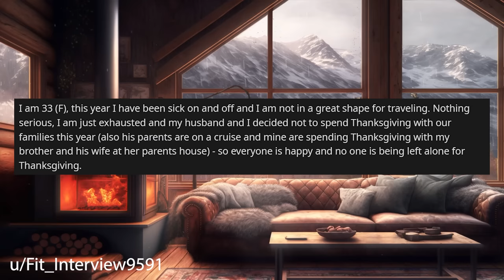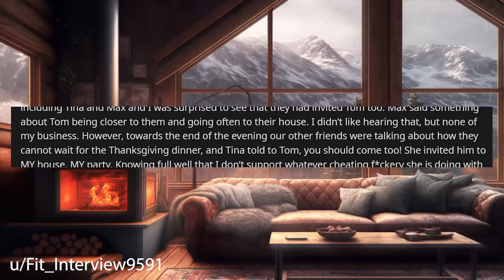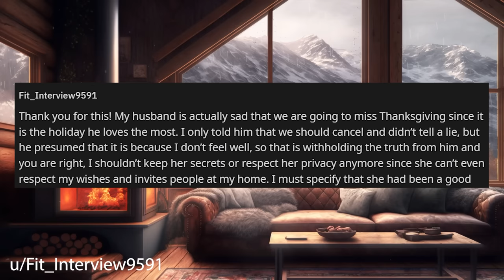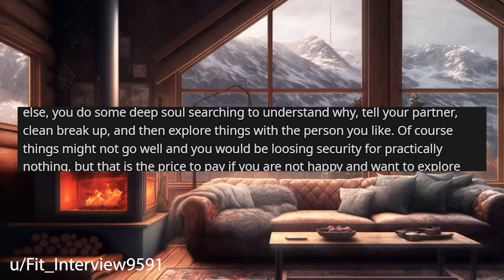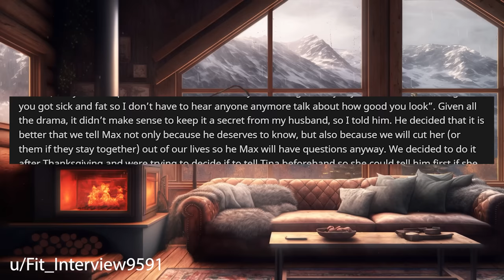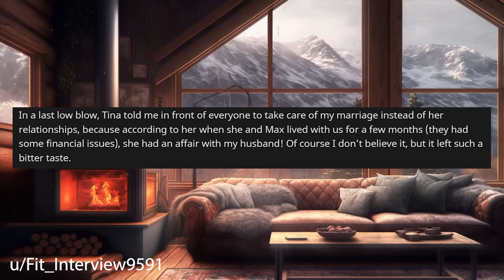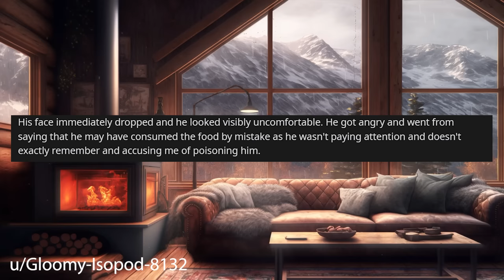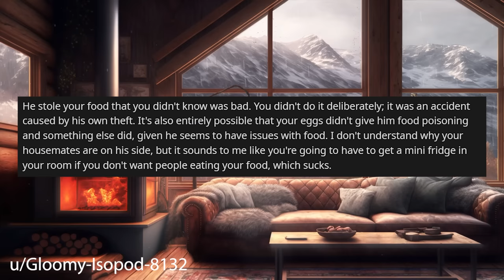I Cancelled Thanksgiving Dinner When My Friend Dragged Me Into Her Potential Affair r/Relationships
Relationship Reddit Stories, OP decides to cancel her Thanksgiving dinner after her friend drags her into her "potential" affair and tries to invite the guy to the dinner.

0:00 Intro
0:18 Story 1
4:23 Story 1 Comments / OP's Replies
9:16 Story 1 Update
14:14 Story 2
17:15 Story 2 Comments